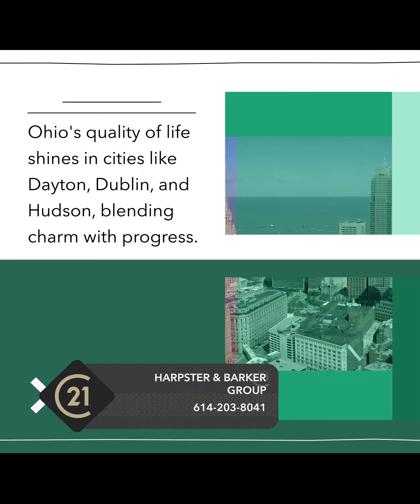Proudly brought to you by The Harpster & Barker Group | Exploring Ohio's Diverse Urban Tapestry